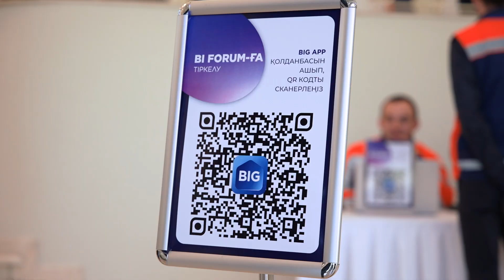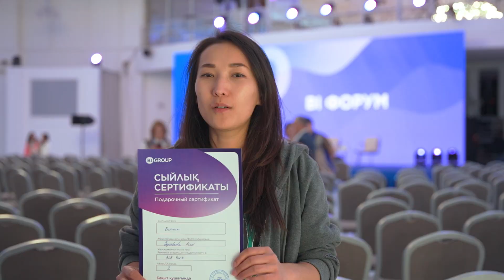Форум клиентов BI Group: квартира в бигвилле – инвестиция в будущее